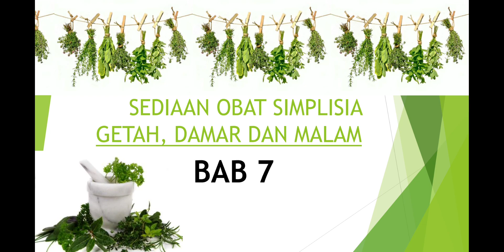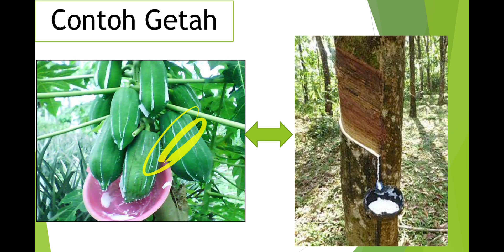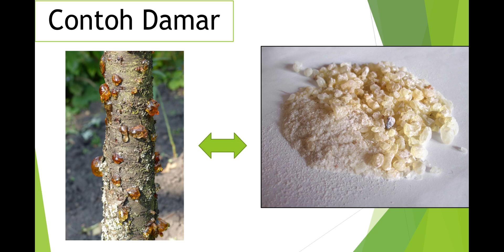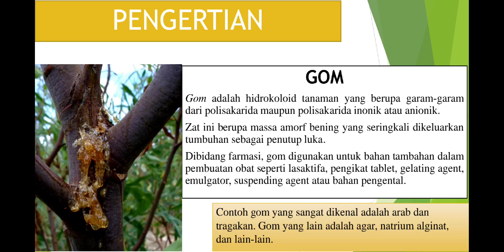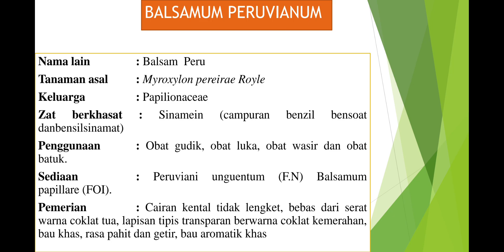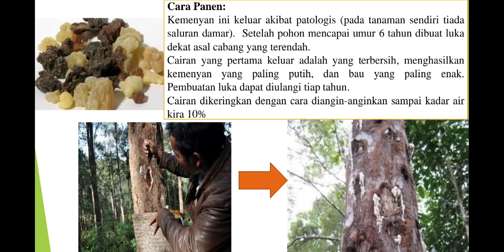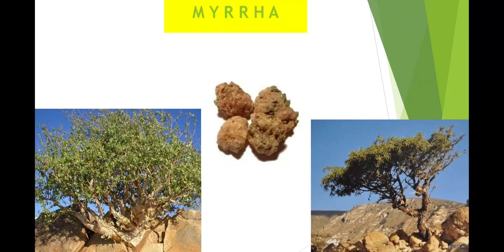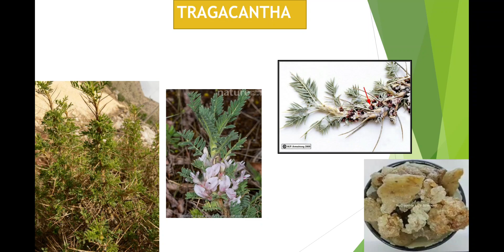Materi BAB 7 sediaan obat simplisi getah, damar dan malam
Materi Farmakognosi kelas XI Farmasi